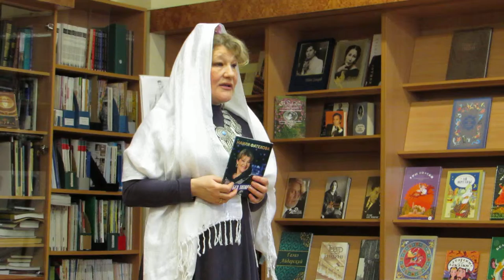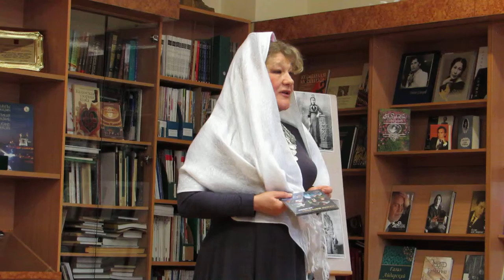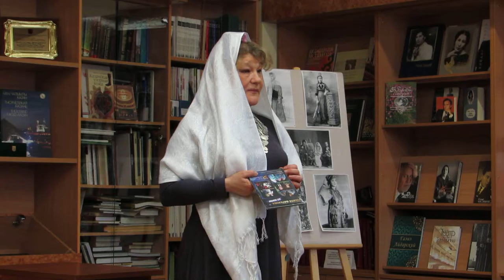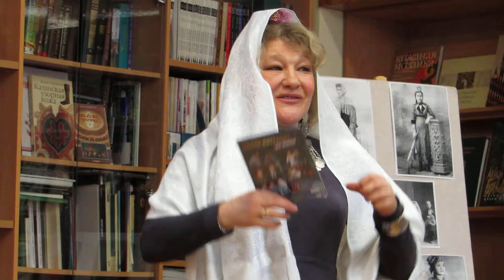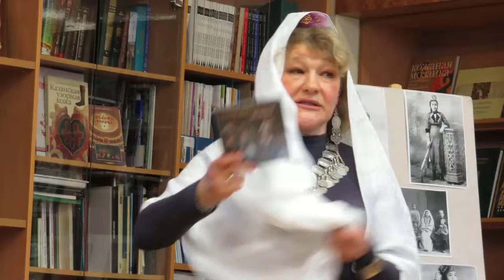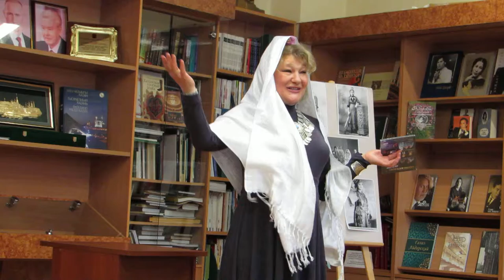Наиля Фатехова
"Татарская женщина, особенности жизни в столице". Женское мусульманское собрание.